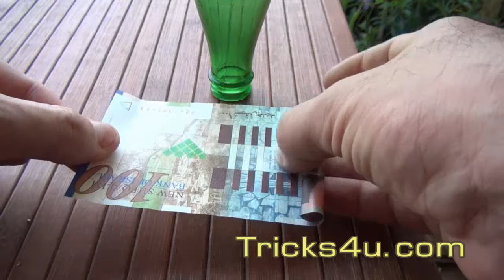The Banknote Escape Version 2